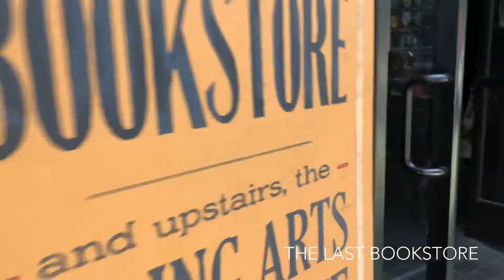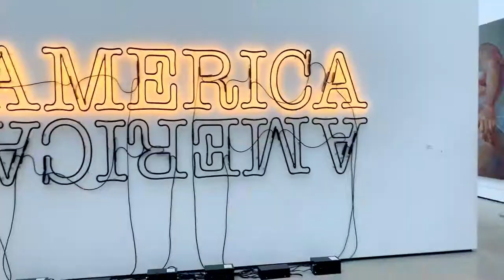DTLA - Hollywood Sign (Exploring Los Angeles)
Wandering around the heart of LA in Downtown!